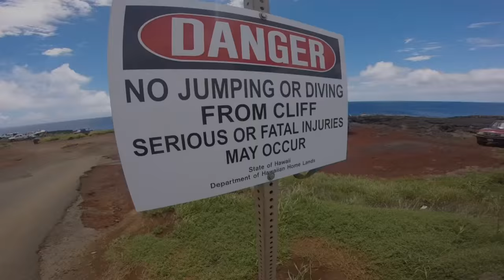South Point Hawaii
watch in hd YO